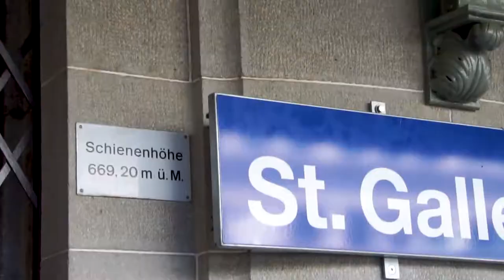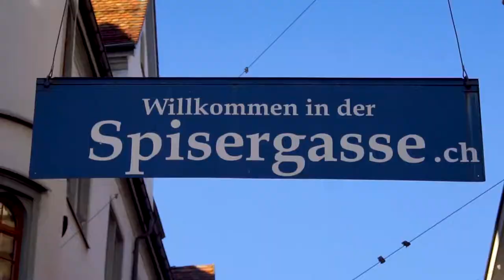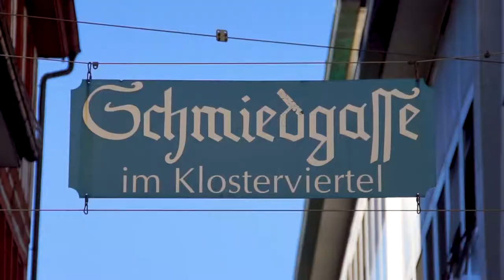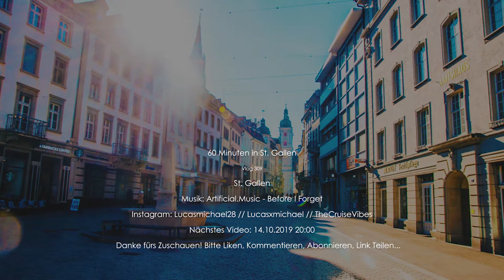60 MINUTEN in ST. GALLEN | Vlog 309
Vlog 309: In diesem Video zeige ich euch, was man in nur 60 Minuten alles von St. Gallen sehen kann!